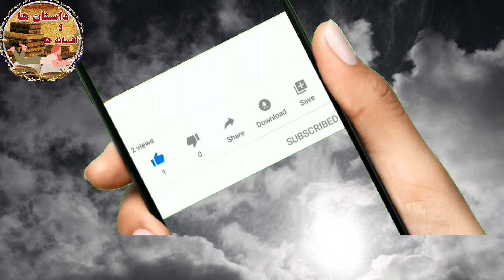داستان فارسی : داستان ترسناک تسخیر بدن گربه با روح دختر بچه مرده | گربه کابوس های من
داستان ترسناک تسخیر بدن گربه با روح دختر بچه مرده | گربه کابوس های من
این داستان ترسناک در مورد گربه ای که دلیل کابوس های من شد هست وبرای من اتفاق افتاده .من از گربه بدم نمیومد ولی هیچ وقت فکر نمی کردم یک گربه بشه دلیل کابوس های من اونم یک گربه تسخیر شده گربه ای که بدنش با روح دختر بچه مرده تسخیر شده باشه ...

همراهان عزیز می توانید ویدیوهای زیر را درکانال داستان ها وافسانه ها مشاهده نمایید :

 داستان گل آقا وجنگ اژدها

داستان شاهزاده حلوافروش

 داستان صمد وشاهزاده خانم

همراهان خوبم ممنون میشم با گذاشتن کامنت ونوشتن نظرات وپیشنهادات ارزشمندتون من را در انتخاب داستان وسبک روایت راهنمایی کنید.
ازاینکه با لایک وسابسکرایب کردن کانال  داستان ها وافسانه ها، من را حمایت می کنید متشکرم.روی لینک زیر بزنید وزنگوله را فعال کنید.
ممنون میشم کانال داستا نها وافسانه ها را به علاقمندان افسانه های قدیمی معرفی کنید وداستان ها را به اشتراک بزارین وshareکنید.

دوستان وهمراهان گرامی من ندا هستم ودر  کانال stories&legends داستان ها وافسانه های زیبا وکهن ایران وجهان را در روزهای فرد هفته براتون روایت می کنم وباعث افتخارم است که وقت ارزشمندتون را در اختیار من قرار میدین وداستان های من را گوش می کنید.

داستا ن های عاشقانه فارسی
داستان فارسی
 حکایت فارسی
افسانه های کهن فارسی
حکایت طنز
داستان قدیمی
داستان واقعی
ترسناک ترین داستان ها
داستان خنده دار
اساطیر ایران باستان
خدایان ایران باستان
قصه های قدیمی
داستان های مثنوی معنوی
حکایت آموزنده
داستان ضرب المثل های معروف
گلستان و بوستان
داستان شب
داستان صوتی
پادکست
ردپای شب
قصه ها ورازها
داستان سرای ایران
story
persian story
horror story
scary

حکایت_خنده دار
اسطوره _ایران_باستان
ترسناک ترین